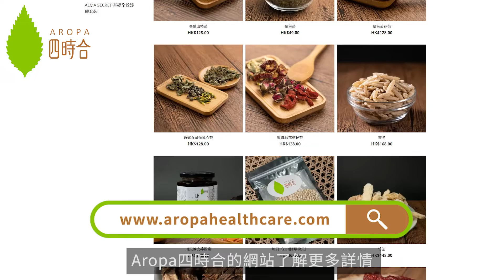【秋燥突襲點算好😨 做齊3大要訣就無煩惱🆗】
🍂立秋過後，很大機會出現秋燥徵狀，例如喉嚨易乾、皮膚乾燥刺痛等，若果不想被秋燥困擾，就要留意以下影片📽️，看看如何可解決秋燥來襲 ⚔️

"健康不是潮流，而是正確的生活態度"

立刻購買：
消脂美顏茶

想知道我們的最新資訊？請立刻關注AROPA四時合網上專門店/Facebook 專頁/IG社交平台/Youtube頻道